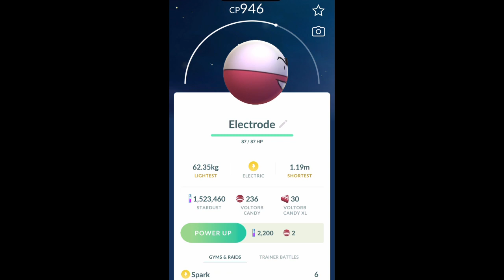POKÉMON GO: Voltorb Evolution